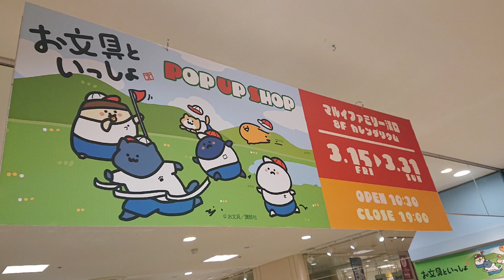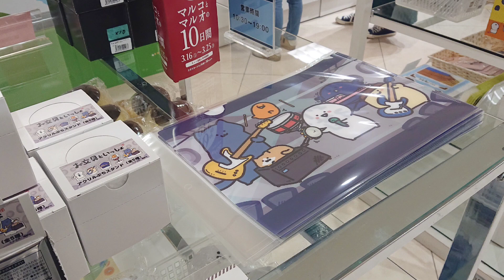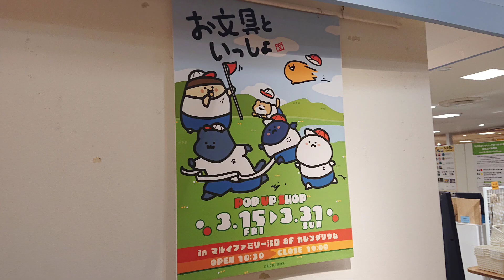【🇯🇵旅日記】溝口マルイ:『お文具といっしょ』 POP UP SHOP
久々溝口。
📝:お文具といっしょ/OBUNGU TO ISSHO
✒:お文具
💬:お文具さん
💬:プリンさん
💬:名も無き者
「かけっこ」をテーマにした描き下ろしグッズが新登場！

それぞれのアイコンが入ったオリジナルの体操服で

頑張るお文具さんたちを、ぜひ応援しにきてください！